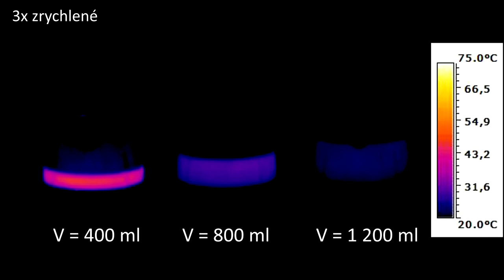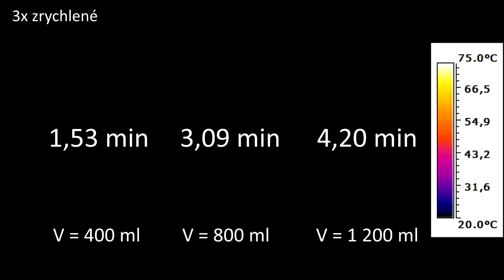ohřátí vody v rychlovarné konvici - teplo (heating the water in the kettle - heat)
Do rychlovarných konvic nalijeme tři různé objemy vody (400 ml, 800 ml, 1200 ml) a ve stejný čas je zapneme. Pozorujeme dobu potřebnou k ohřátí celého objemu.
zdroj:
TESAŘ, Jiří a František JÁCHIM. Fyzika 5 pro základní školu: energie. 1. vyd. Praha: SPN - pedagogické nakladatelství, 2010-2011, s. 42. ISBN 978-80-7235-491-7.